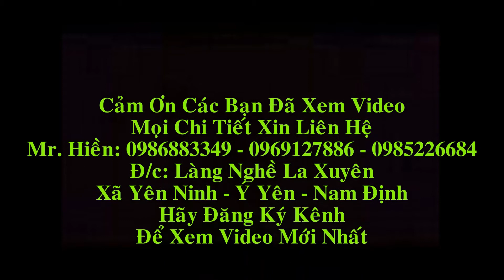Tủ Thờ Cánh Cong Gỗ Gụ, khách Trực Ninh( Nam Định). Đồ Gỗ Hiền Lanh